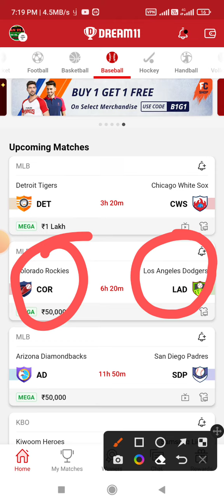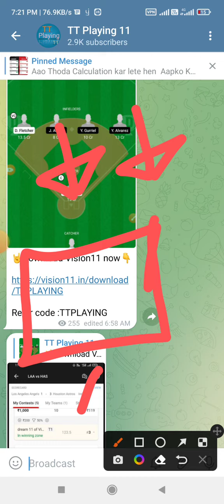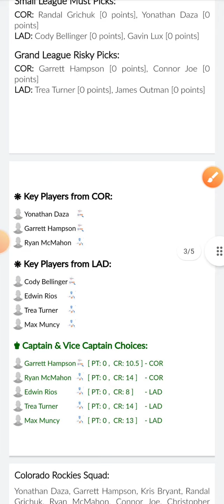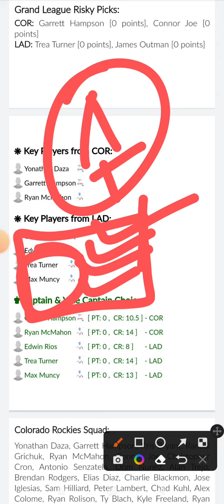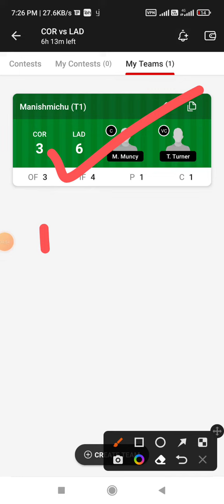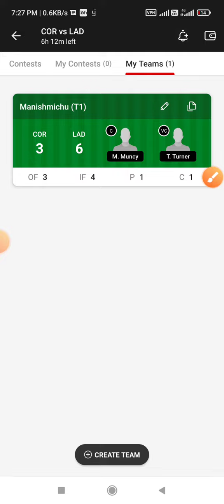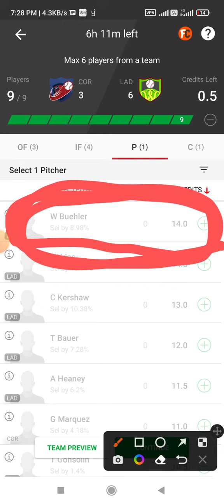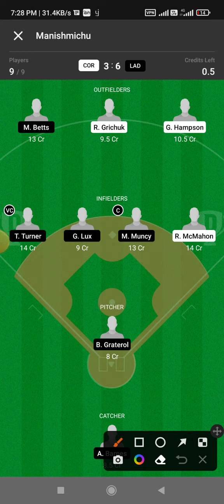LAD vs COR Dream11 Team Prediction